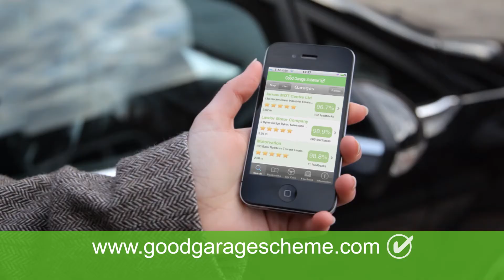Good Garage Scheme TV Commercial